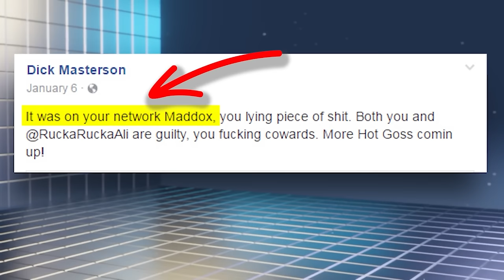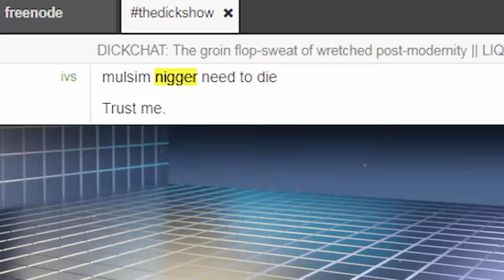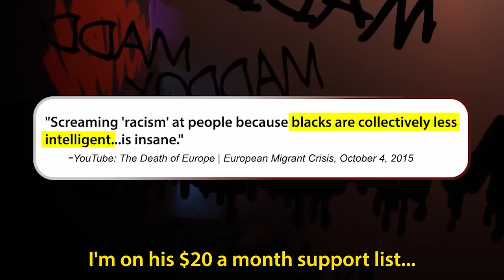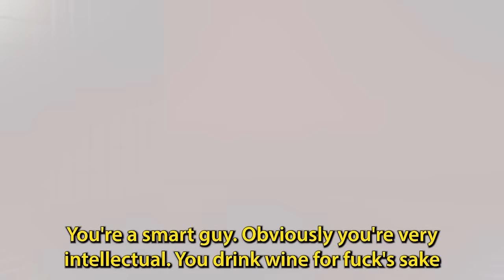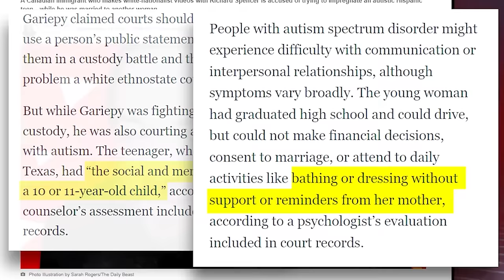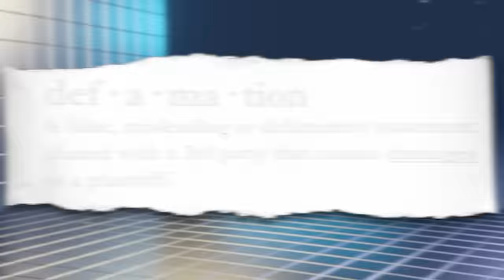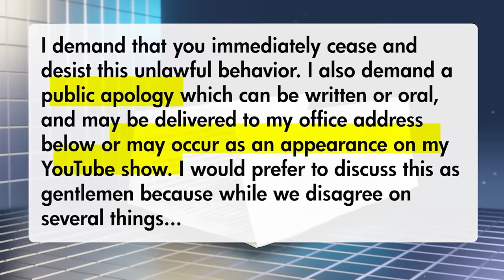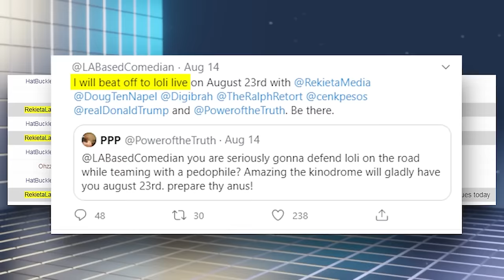THE N-WORD - When Fans Become Stalkers - Chapter 8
*This chapter has content not in the main video. He did this by falsely stating that I aired someone saying the "n-word" on my podcast network. This never happened; he is a liar. I lost my sponsor Harry's due to the targeted harassment campaign by Fanboy and his mob, including his contributor and friend, Nick Rekieta (who is not a blackface lawyer) and others who helped spread these lies.

Fanboy's hypocrisy knows no bounds as he has praised and supported neo-Nazis / ethnonationalists and other racist and prejudiced people (Richard Spencer, Nick Fuentes), sometimes even financially (Stefan Molyneux). This has earned him praise from the world's largest white supremacist website, The Daily Stormer.

NOTE: Top Hat ad agency has parted ways with Aaron Easler (the person in the hate mob who encouraged harassment of Harry's). Please do not contact Top Hat or any of their clients regarding Aaron.

FURTHER NOTE: This video will be demonetized by YouTube for obvious reasons, which will hurt reach. If you want to help, you can do your part by sharing it everywhere you can, especially with journalists. There's a lot more to this story...

CHAPTERS 8 - N-WORD
00:42 Skip intro
01:22 Show with offense was behind a paywall
01:57 He lied and said it came from my network
03:09 Targeted harassment of Harry's
04:39 The stalker mob loves saying the n-word
06:16 Guilt by association game: let's play by their rules!
06:33 Stefan Molyneux
07:10 Richard Spencer
09:29 Nick Fuentes
10:40 Mastercard MATCH list
11:11 JF Gariepy
12:09 The Daily Stormer
13:00 Nick Rekieta
15:47 Nick is NOT a blackface lawyer

Brett Mann - Maddox Metal Riff
AudioNetwork - Mystery Train - duet-cooking-experience-poignant
"Spinning" by Kara Square 2011 - CCMixter
"Donnie Ozone - Kaleidoscopic Visions (Prod. by Robbero)" by Robbero 2014
Night Watch by nop - 2013 nop,  Antony Raijekov